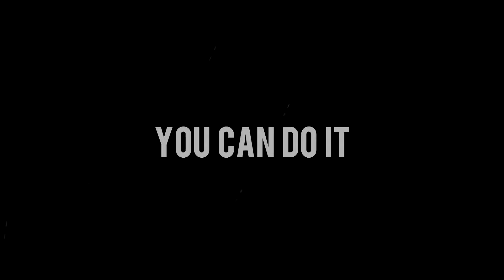DREAM - CS:GO MOTIVATION VIDEO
I do not often ask for it, but a "like" would be sick on this project.

This movie is motivating video for every CS:GO player!

Music: (In order of appearance) - Please show them love, they are GREAT artists and they deserve it! (Links at the end of this description)

Tools used:
Sony Vegas, After Effects, HLAE, Steam, Cinema 4D, Photoshop